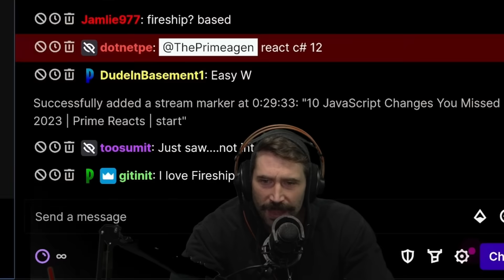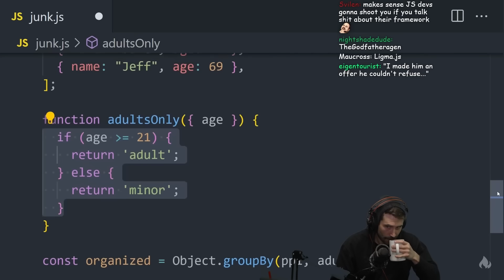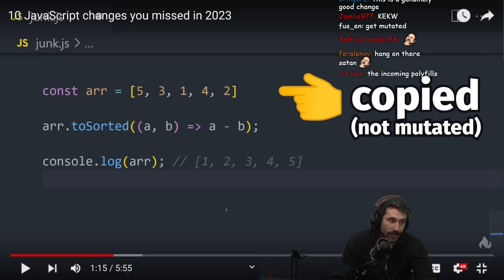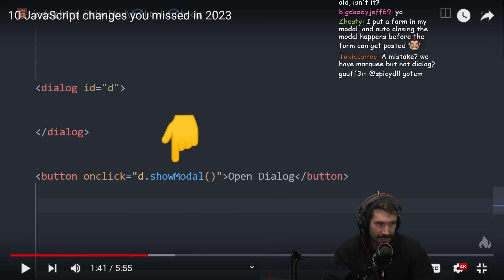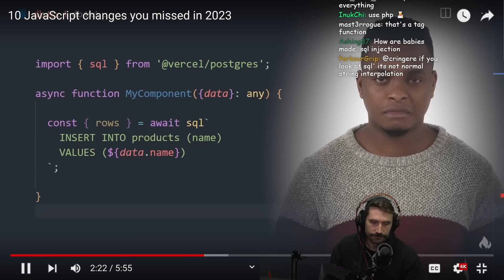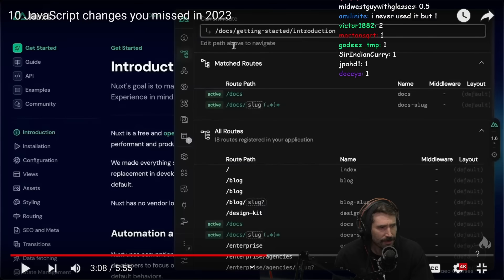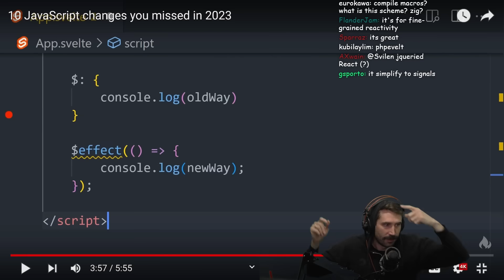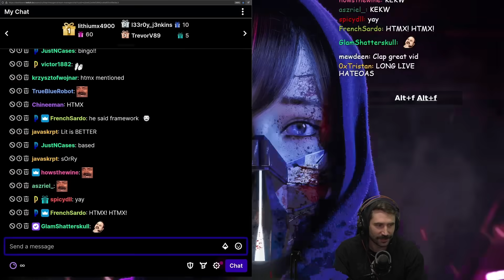10 javascript Changes You Missed in 2023 | Prime Reacts